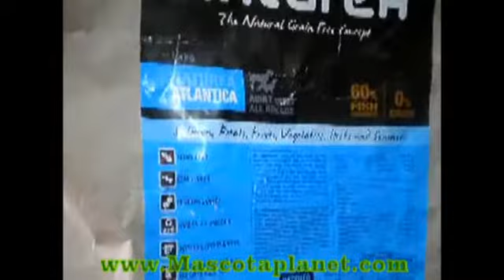Mascotaplanet - Video Concurso 5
Video subido por Mascotaplanet.com

Cliente Silvina Segovia Hidalgo (Madrid)